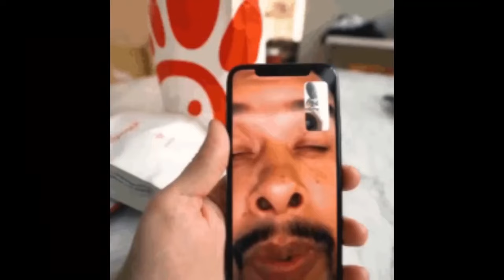instgram ki bakchodi || इंस्टाग्राम अश्लील गालीबाज लड़कियां